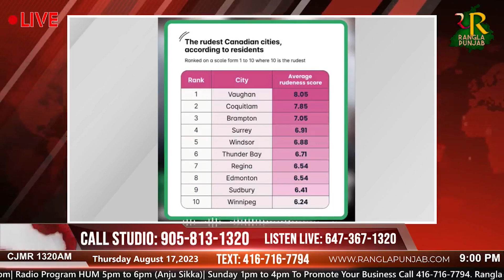ਮੱਧ ਪ੍ਰਦੇਸ਼ ਵਿਧਾਨ ਸਭਾ ਚੋਣਾ ਤੋਂ ਕਾਫੀ ਪਹਿਲਾਂ ਬੀਜੇਪੀ ਨੇ ਆਪਣੇ 39 ਉਮੀਦਵਾਰਾਂ ਦੀ ਲਿਸਟ ਜਾਰੀ ਕੀਤੀ